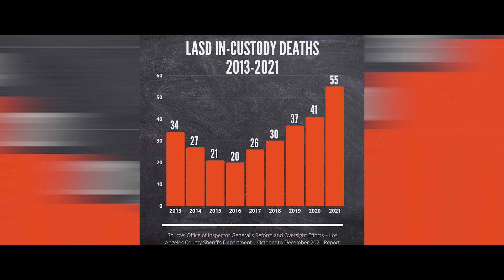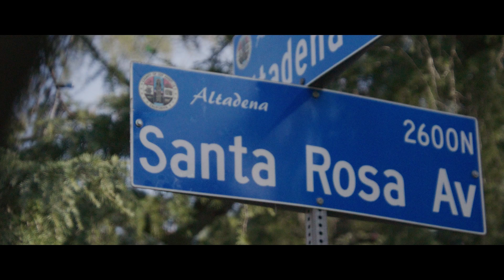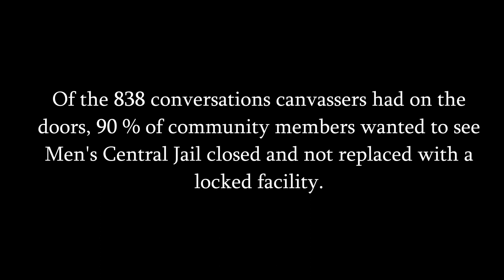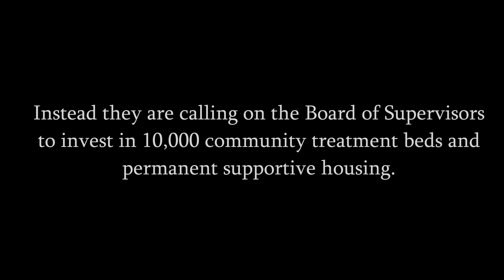Organizing For Political Power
In the month leading to the March 2024 primary, we engaged in our first canvassing operation in coordination with the Essie Justice Group and the California Black Power Network. Our goal was to talk directly with our communities about the closure of men's central jail and to test their resonance around building alternatives to incarceration. This is that story.